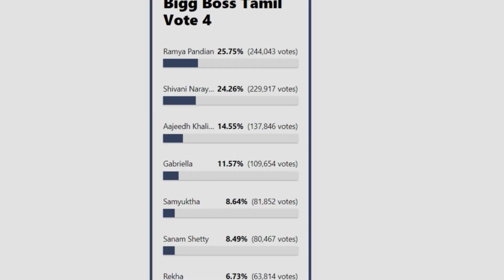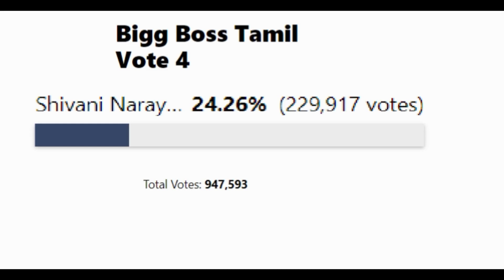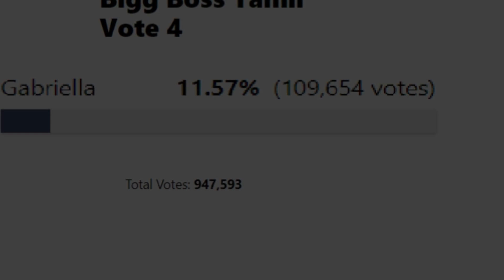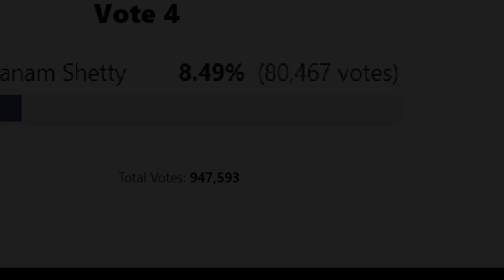🤬🤬Confirmed! 🤬🤬 Rekha Evicted | Bigg Boss Tamil Season 4 Eviction | Voting Poll Results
This video explains about bigg boss tamil season 4 voting on week 2 where ramya is leading followed by shivani and rekha got least vote and rekha will be eliminated from bigg boss house.